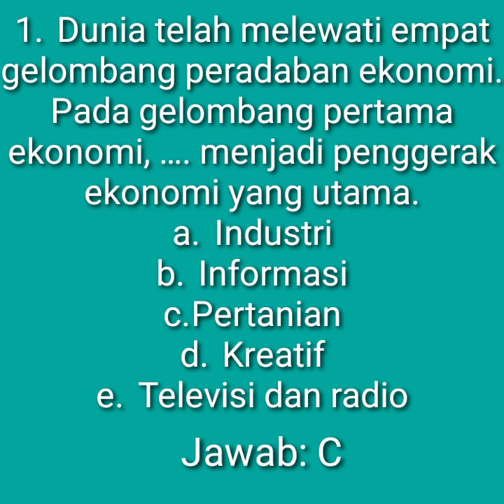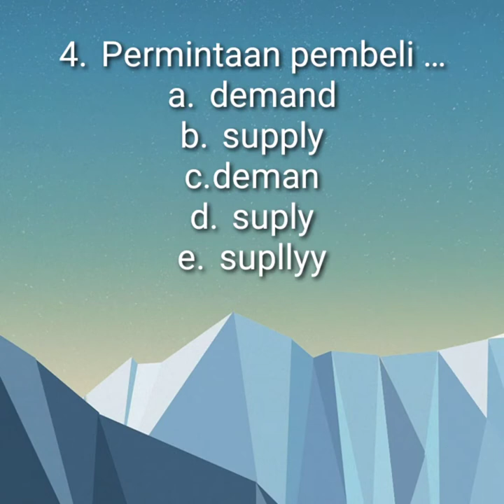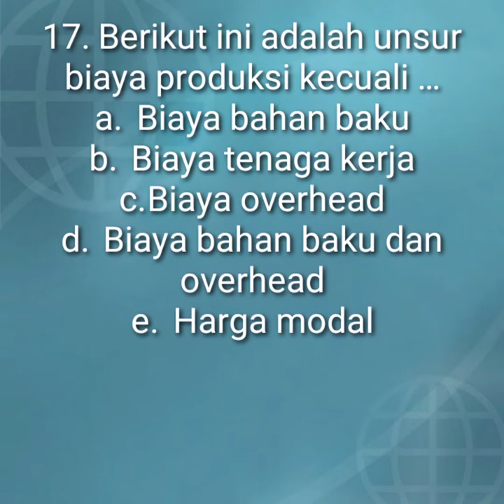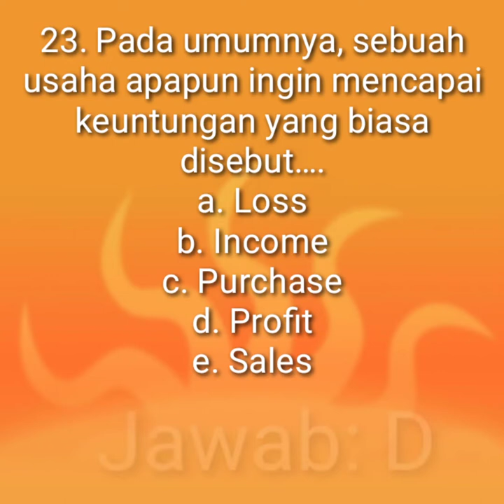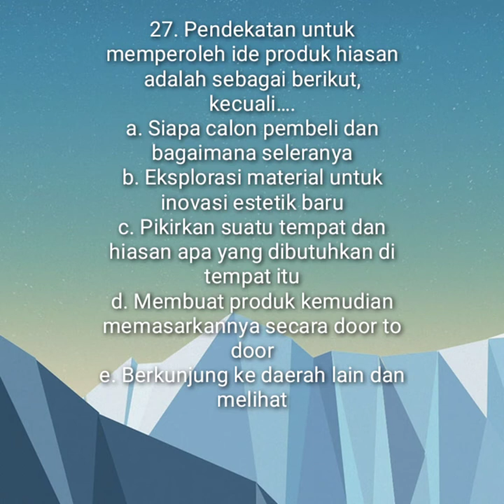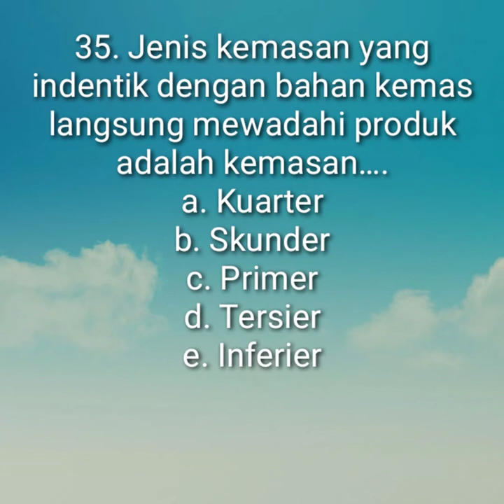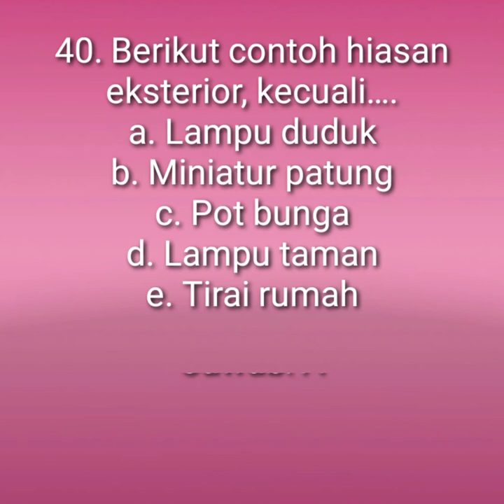KELAS XII - KISI KISI SOAL PKWU PRAKARYA DAN KEWIRAUSAHAAN - SEMESTER 1 (GANJIL) - PILIHAN GANDA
KELAS XII - KISI KISI SOAL PKWU PRAKARYA DAN KEWIRAUSAHAAN - SEMESTER 1  (GANJIL) - PILIHAN GANDA BESERTA JAWABANNYA